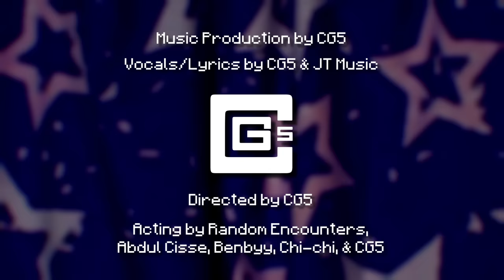CG5 × JT Music - Ballad of the Walking Machines (FNAF Song)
Music Production by @CG5
Vocals/Lyrics by @CG5 & @JTM

Music Video Directed by CG5
Springbonnie played by AJ from @randomencounters (sung by JT Music)
Foxy played by @abdulcisse
Moon played by @Benbyy
Baby played by @ChichiAi
With cameos from @TheLivingTombstone & @Dawko
Set Design/PA by @Benbyy
Animations by @CodaAnim
3D Models by kitnxi - Freddy/Bonnie/Chica
Foxy 3D Model by Ubuntutu, UFMP

Follow @cg5live105, @cg5instrumentals461, @cg5covers107, & @cg5clips973

LYRICS:

Just around the bend,
Try to comprehend,
These walking machines are not pretend,
Far from all repair,
Can you be prepared?
Don't make it obvious you're scared.
Lock up all the doors,
Hide until the morn,
So don't you even try,
To run away now.

Waiting out the clock,
Got no time to live.
Why'd you pick up a nighttime shift?
Every moment, danger,
Every moment, fear.
They already know that you are here.
So lock up all the doors,

So put your sanity in your pocket,
Not gonna need it when they come knockin',
Forget about imagination,
And pray to God for your salvation.

You're alive right now,
Survive right now.
That's all you can do.
If you're alive right now,
Survive right now.

I’m no machine
Why would I lie?
Sometimes a dream
Is a nightmare disguised
No more time to rehearse
So I’ll grind through my verse
When I died, system fried
Don’t know why I still work

And the crime wasn’t solved
Purple guys - unabsolved
Tryna tie up the theories
Outlined on your walls
All the sins remain with the pain inside
They reskinned my face, but the paint won’t dry

Who said this place was made of magic, cuz I call it a casket
And in my case it’s open, but they’re hoping they can mask it
An attraction - that’s all I am to anyone
I guess you only learn what you’re worth when you’re gone

Nothing left to do I guess I’ll sing the songs that they want
Our collective conscience twisted up - as long as I’ve got
You in my heart I’ll know I’m not alone baby
It’s a comfort knowing we’re both going crazy

Survive right now.
Survive right now.

I'm crazy, I'm crazy,
I'm crazy, I'm going crazy,
I'm crazy.

Try to comprehend,
Look right over there.

Survive right now.
Survive right now.

I'm crazy.